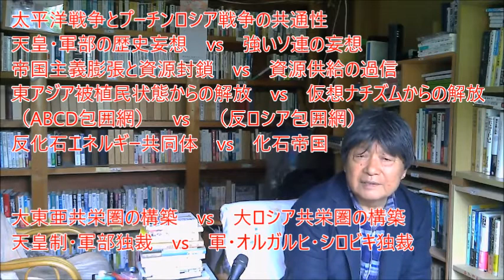瀬川久志／ロシアVSウクライナ戦争 4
ロシアVSウクライナ戦争　4　2022年5月13日
名古屋産業大学大学院　環境マネジメント研究科　特任教授　セガチャンネルは時事問題、環境、政治経済、スポーツ、芸能などについて解説します。